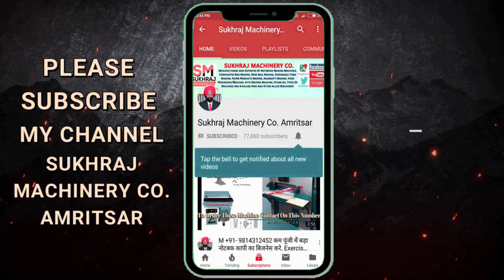7500 रोज कमाए इस काम को करके 😱🔥🤑 | New Business Ideas 2022 | Small Business Ideas